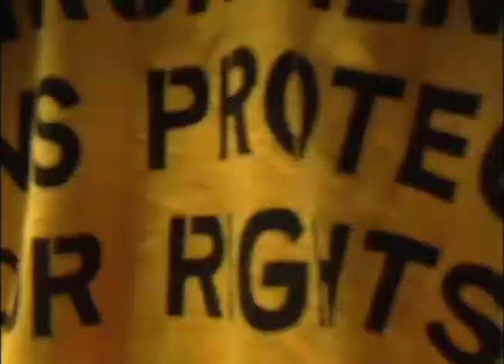Environment Video Blakka Ellis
This is an environmental video PSA that encourages residents and users of watershed areas in Jamaica to protect the environment.  Jamaica is prone to land slippage resulting from heavy rains primarily in the hurricane season.  This PSA was commissioned by NEPA with funding from USAID.  Owen "Blakka" Ellis stars in this music video style PSA. The film was produced by Marie Francis and Sheldon Davids, and directed by Gregory Lopez. The stunning cinematography was the work of Chis Browne.